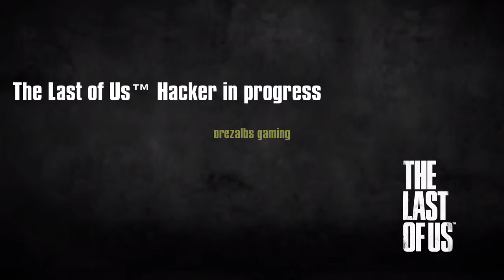The last of us (Hacker in progress pt1)